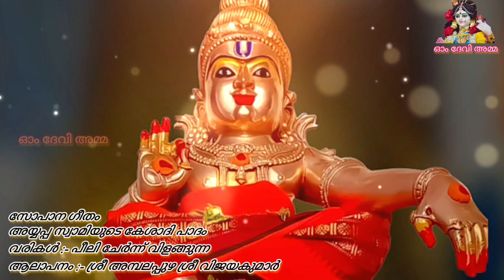അയ്യപ്പ സ്വാമിയുടെ കേശാദി പാദം | സോപാന ഗീതം | അമ്പലപ്പുഴ ശ്രീ വിജയ കുമാർ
അയ്യപ്പ സ്വാമിയുടെ കേശാദി പാദം
വരികൾ :- പീലി ചേർന്ന് വിളങ്ങുന്ന
ആലാപനം :- ശ്രീ അമ്പലപ്പുഴ ശ്രീ വിജയകുമാർ